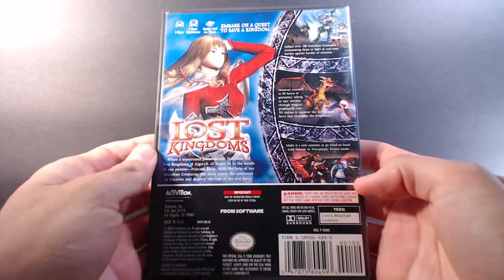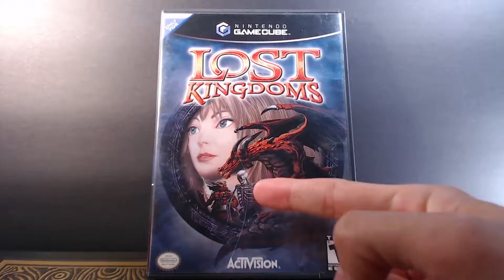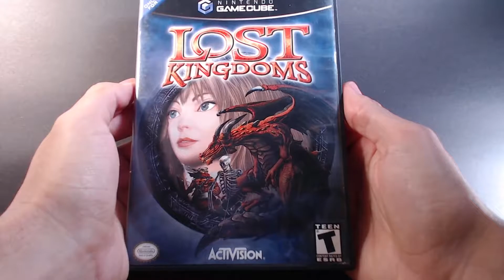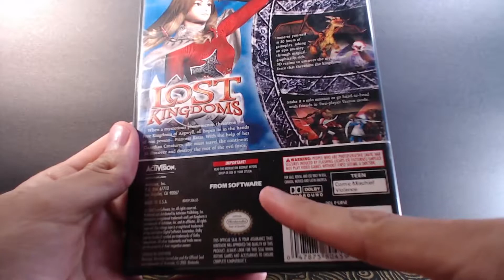An Underrated Card Game RPG Classic!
Today, let's talk about Lost Kingdoms from my Nintendo GameCube collection. Lost Kingdoms is a card based role playing game that is a ton of fun. Let me know if you've played it in the comments!

-Wally

Lost Kingdoms footage | Activision (From Software)